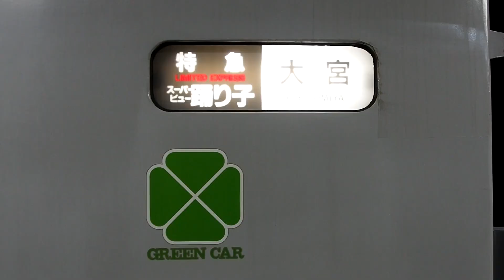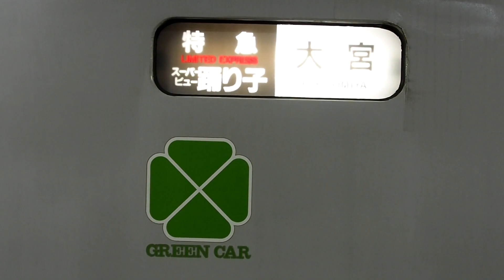2020/03/08 【大宮行最終運用】 スーパービュー踊り子60号 251系 大宮駅 | JR East: Last Run of "Super View Odoriko #60" at Omiya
JR東日本
宇都宮線
特急スーパービュー踊り子60号
伊豆急下田 ～ 大宮
251系 RE-2編成
大宮駅
2020年3月8日

大宮行最終運転